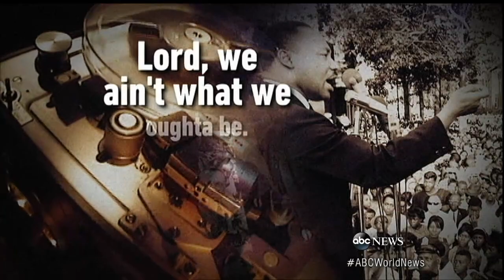Martin Luther King Jr. Audio Tape One Year Before the March on Washington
New MLK tapes of Civil Rights leader one year before his history making speech that changed America.